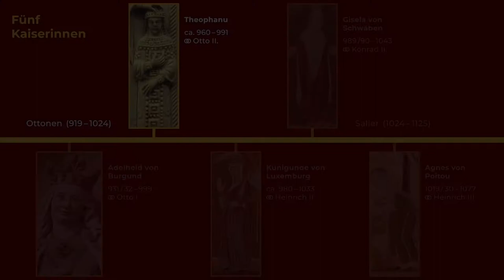Theophanu - Kaiserinnen in Ingelheim - Gefährtin im Reich wie Ehebett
Digitale Führung, erarbeitet in einer Kooperation zwischen der Forschungsstelle Kaiserpfalz Ingelheim und dem Museum bei der Kaiserpfalz. Es führt Miriam Maslowski, Historikerin und Kunsthistorikerin (Museum bei der Kaiserpfalz). Die Führung entstand im Rahmen der Präsentation „Säulen der Macht. Mittelalterliche Paläste und die Reisewege der Kaiser“ in Ingelheim, anlässlich der Kaiserjahre 2020/2021, ausgerufen von der Generaldirektion Kulturelles Erbe Rheinland Pfalz.“